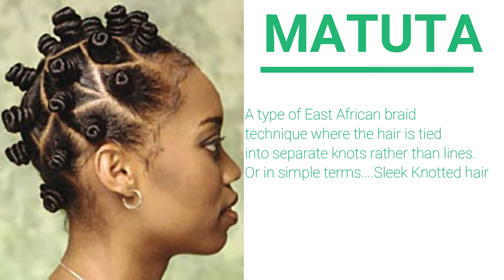REALITY VS EXPECTATION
Edited by Steve Ochieng